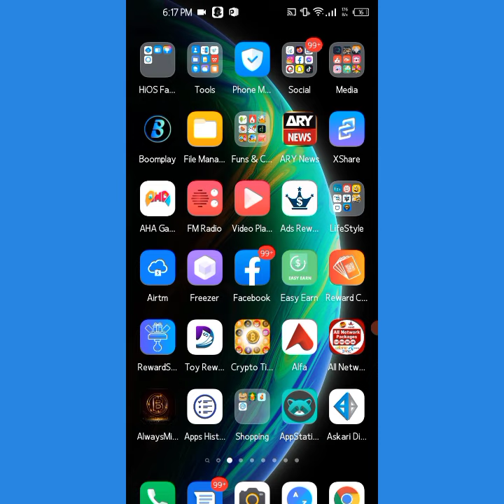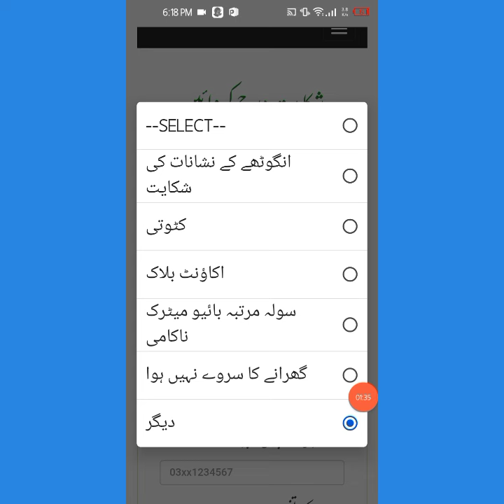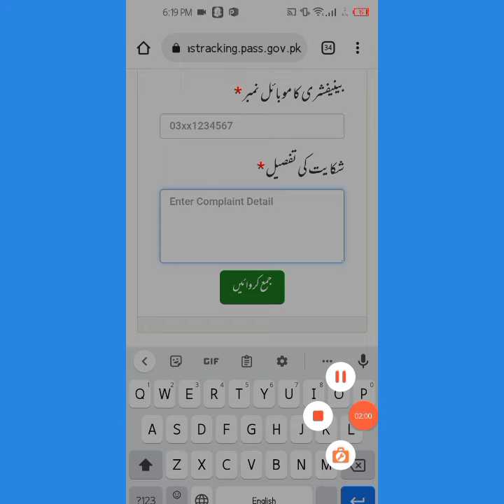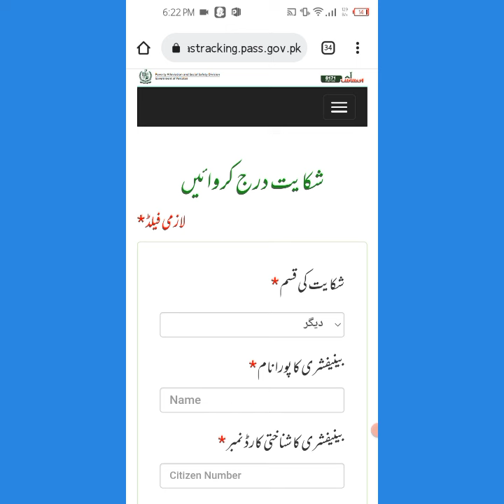Aap ehsaas kafalat ke liye ahel nahi hai || Ehsaas 14000 || Ehsaas Kafalat Program Not Eligible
احساس پروگرام کے لیے میں اہل نہیں ہوں مجھے بہت افسوس ہوا ہے یہ سن کر کیوں کے میں ایک غریب گھرانے سے تعلق رکھتا ہوں میں مزدوری کرتا ہوں اور دن کا 350 کماتا ہوں برائے مہربانی مجھے اہل کریں۔

Ehsaas New Update 2022 | Ehsaas Program | Ehsaas 13000 | Ehsaas Plus Tv | Ehsaas Program 2022

About This Video:
In This Video I telling about Ehsaas New update 2022 and Ehsaas Program. Ehsaas 13000 and Ehsaas Plus tv. Ehsaas Program 2022

The Helpfull Ehsaas Program New Update Cover in This video are Following:
Ehsaas Program
Ehsaas 13000
ehsas program
8171 check online
ehsaas program 2022
rashan portal
ahsas porgram
skill such
ehsaas
8171 messege
8171 sms
Ehsaas 2022
8171 Ehsaas Program 2022
8171 Ehsaas Program New Update
8171 portal
8171 new update
8171
8171 ehsaas program 2021
8171 par message bhejne ka tarika
8171 ehsaas program 2021
12000 ehsaas program
12000 check karne ka tarika
ihsas program kpk
sania nishtar
sas program
ehsaas wazifa
ehsaas program new code
ahsas program
ehsaas program 2022 online registration
cash program
ehsaas
program
how to check ehsaas program balance 2022
2022 program
how to check ehsaas program balance
12 hazar kesy mily ga
ehsaas portal
8171 ehsaas program 2022